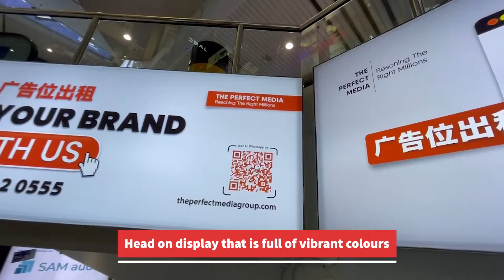Special package available | OOH advertising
This internal lightbox is located at Singapore’s largest IT & Electronic Shopping Mall! Sim Lim Square is occupied mainly by popular Electronic brands such as NIKON and many more. This internal lightbox is positioned between level 1 and 2 and is 100% visible to those on the escalator. It is a head-on display with vibrant colours and is sure to catch the attention of the shoppers.

Buy it as a package now together with our billboard at Jalan Besar at a special rate!

At Jalan Besar, you can reach out to your target audience by advertising your brand at the junction of Kitchener Road. This is a strategic location with a strong cluster of SME and dealership offices (traffic heading to Bencoolen St, Orchard Rd, Rochor Rd, and Bugis). Vehicle owners frequent the area for its wide range of workshops.
Our past clients of this site include brands like:
- Macau Tourism
- Kyocera
- Motoworld
- Asia Travel